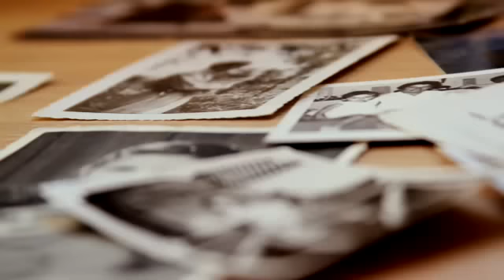Usuario de BiblioRedes Antofagasta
Te invitamos a conocer a Guillermo Paris, un electromecánico y fotógrafo de la Región de Antofagasta, que gracias a BiblioRedes a descubierto un nuevo mundo en la Red.